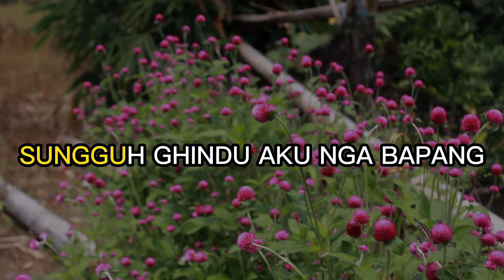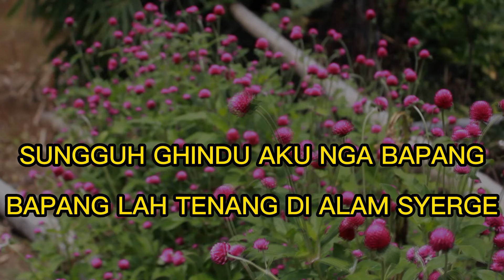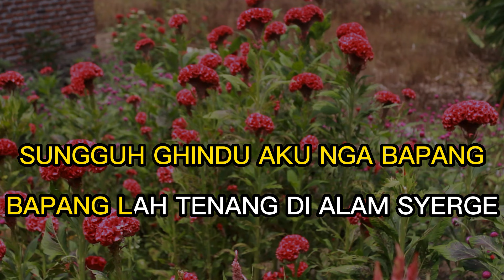KARAOKE GHINDU BAPANG - GITAR TUNGGAL LIPI KINAL NADA WANITA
KARAOKE GHINDU BAPANG NADA WANITA

TEMBANG BATANG HARI SEMBILAN
GITAR TUNGGAL SUMSEL
GITAR TUNGGAL BENGKULU